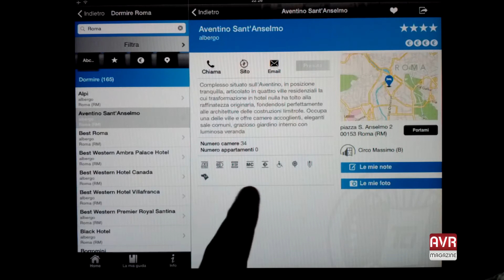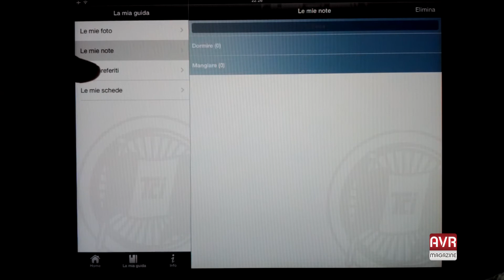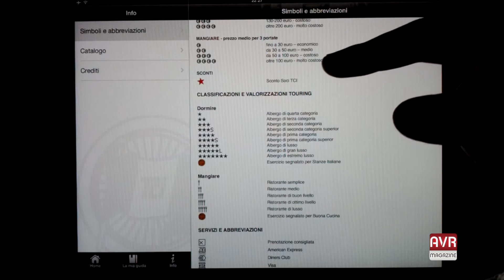Alberghi Touring 2014, applicazione dedicata ai viaggi per iPhone e iPad- AVRMagazine.com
Descrizione:
Cosa puoi fare:
Cercare tra le segnalazioni Touring quella che meglio soddisfa le tue esigenze
Scoprire dove dormire e mangiare intorno a te
Scegliere tra gli esercizi premiati Touring
Personalizzare la tua guida inserendo commenti e scattando foto su ogni punto di interesse oppure creando nuove schede
Condividere con i tuoi amici i nostri suggerimenti
Inviare all'editore i tuoi feedback